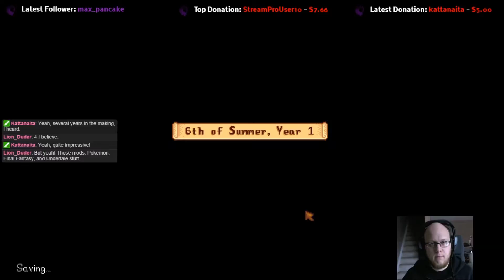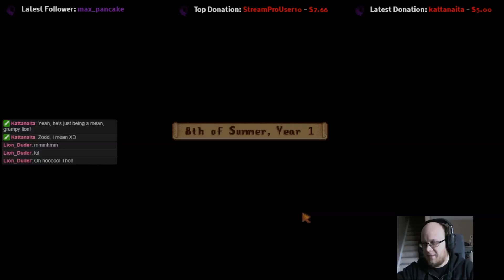Stardew Valley #13 - Grumpy Lion Plays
Part 1/5 of 3rd streaming session.